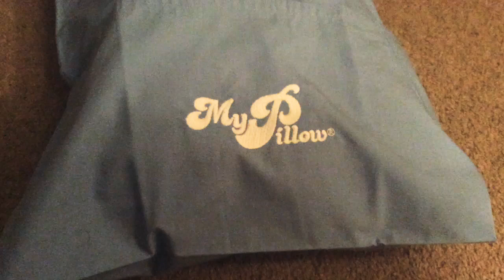New pillow.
I got a mypillow now  🙃 uploading cuz i am bored af so i guess it’s time.